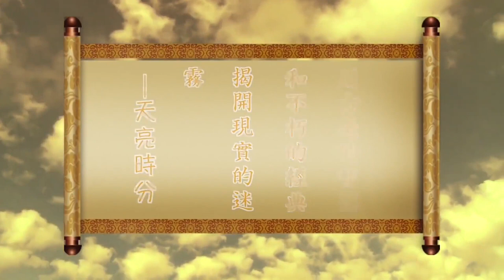(Re-up) - DỊCH BỆNH & CON ĐƯỜNG TRÁNH NẠN - Tinh Hoa TV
🌈🌻 Chương trình Thời điểm Thiên Lượng ngày 9/2/2020
Giáo sư Chương Thiên Lượng: "Hôm nay tôi muốn từ góc độ Thần học và Tôn giáo để đàm luận về tình hình dịch bệnh và con đường tránh nạn. Tôi biết rất nhiều cư dân mạng không tin vào Thần, nhưng tôi hy vọng bạn có thể dành vài phút để nghe tôi nói.  Việc tin hay không tin là một vấn đề, nhưng ít ra bạn có thể xem những lời tôi nói là một câu chuyện hoặc tri thức để nghe, hơn nữa điều tôi nói chắc chắn sẽ không làm tổn hại gì đến bạn."